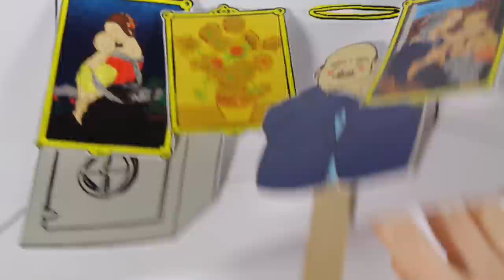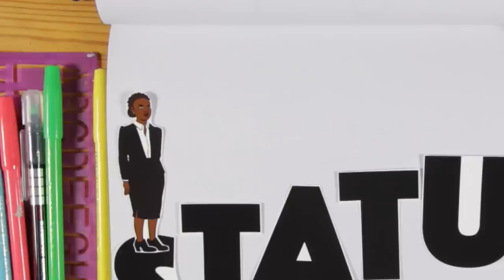Against Philanthropy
The best way to do good in the world is not to  be a philanthropist. It’s to be a good capitalist. The need to 'give back' is generally chiefly a sign that people took too much to begin with.

Enjoying our Youtube videos? Get full access to all our audio content, videos, and thousands of thought-provoking articles, conversation cards and more with The School of Life Subscription

Be more mindful, present and inspired. Get the best of The School of Life delivered straight to your inbox

CREDITS